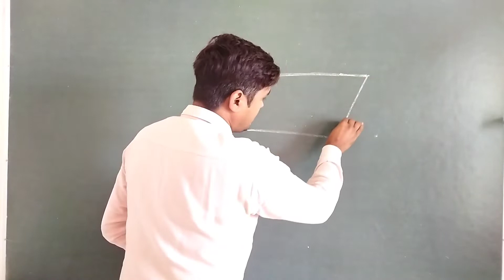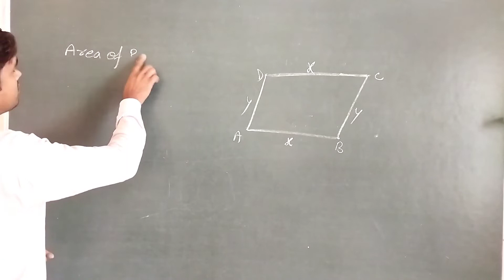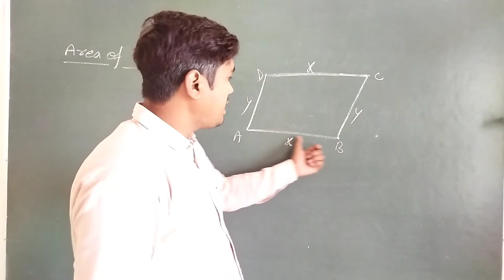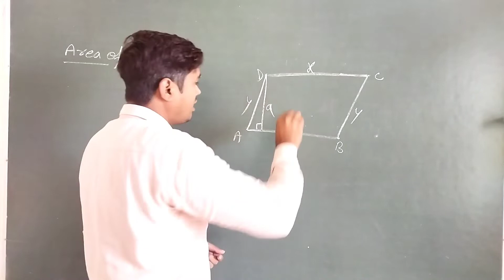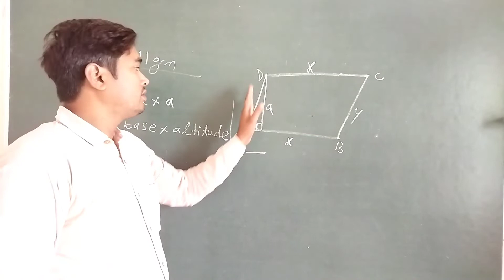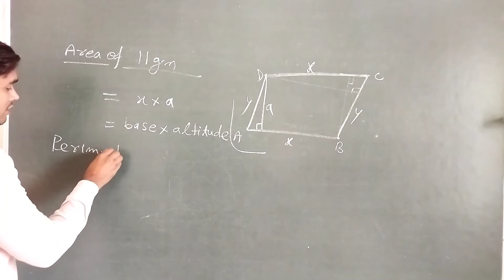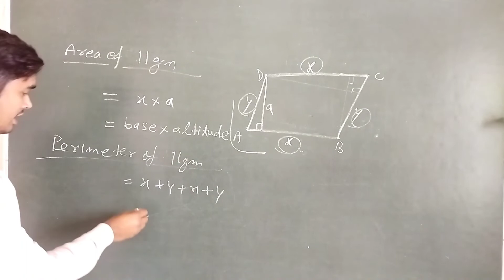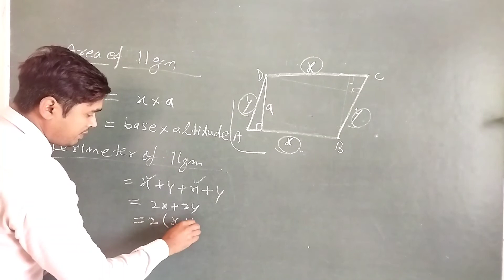How to Find Area And Perimeter Of A Parallelogram | Parallelogram ka क्षेत्रफल और परिमाप कैसे निकाले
video cover
how to find area of Parallelogram
how to find perimeter of Parallelogram
What is the formula for finding area and perimeter of a parallelogram?
How do you find the perimeter of a parallelogram?
How do you find the area for a parallelogram?
how to find the perimeter of a parallelogram
how to find the area of a parallelogram
how to find the perimeter of a parallelogram on a graph
find perimeter and area of parallelogram calculator
area and perimeter of rhombus
area and perimeter of trapezium
perimeter of parallelogram calculator
area of a parallelogram without height